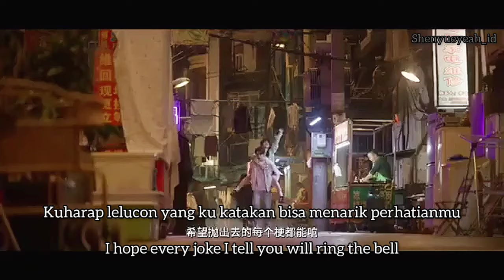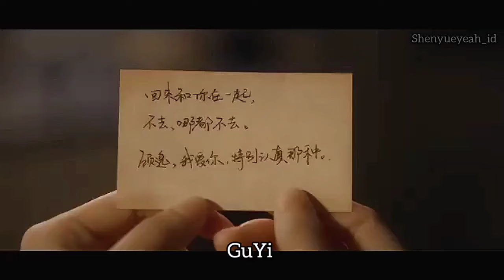[ENG/IND] 240105 🎬 Special Video to celebrate the closing of filming for Drama Smile Code - ShenYue